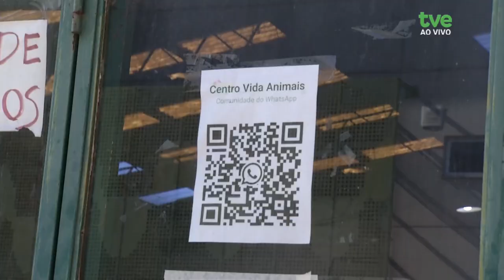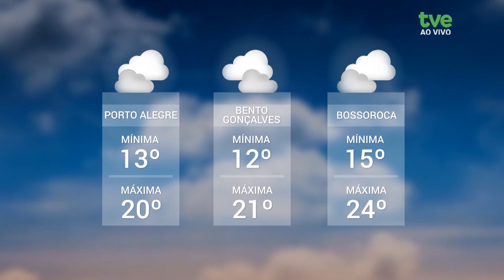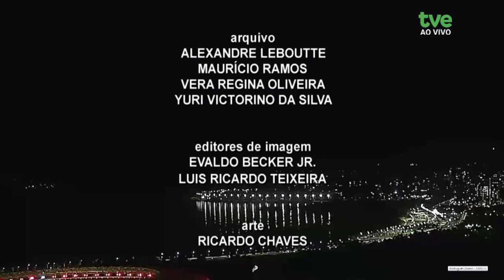Redação TVE 19/07/2024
02:00 Hoje foi dia de  apagão cibernético que comprometeu serviços bancários, comunicações e voos internacionais nesta madrugada. Para discutir os impactos desse incidente e as medidas preventivas contra futuros apagões, está com a agente aqui Luciano Alves, especialista em segurança cibernética e monitoramento de redes.
09:16 Foi publicada hoje portaria do Ministério da Agricultura que declara estado de emergência zoossanitária no RS. A medida, que tem validade por 90 dias, foi tomada após a confirmação de um foco da doença de Newcastle em uma granja de avicultura no município de Anta Gorda, no vale do Alto Taquari.
10:19 Porto Alegre ainda tem 500 animais resgatados das enchentes que estão disponíveis para adoção, distribuídos em vários abrigos. E para encontrar um novo lar para os bichinhos, governo do Estado, prefeitura e ONGS estão promovendo feiras de adoção.
13:00 Porto Alegre ficou debaixo de um tapete branco nas primeiras horas da manhã desta sexta feira. O nosso colega Nathan Niffa registrou o momento.
15:04 Os setores da construção civil e da indústria imobiliária têm criticado a regulamentação da reforma tributária aprovada pela Câmara dos Deputados, alertando para o risco de elevação dos preços dos imóveis no país. Pra a gente saber mais sobre o tema está aqui Edmundo Eichemberg, advogado tributarista do sindicato das indústrias da construção do estado.
21:52 A Casa do Artista Riograndense realiza a feira Bazar das Amizades. Além de oficina de confecção de bonecas, tá previsto um show musical de Obá Dorneles à tarde. Veja outras atrações da agenda neste fim de semana.